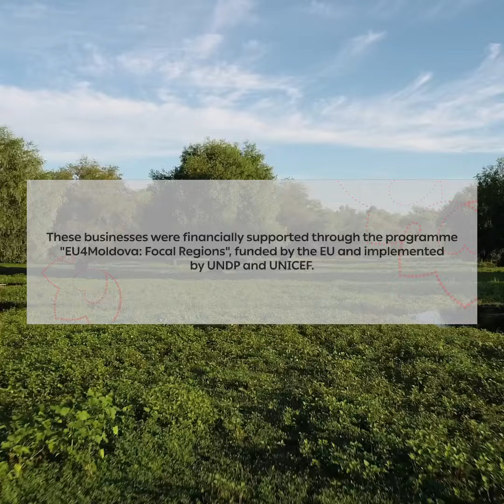The road of taste: Cahul region is a tourist destination with a rich gastronomic offer